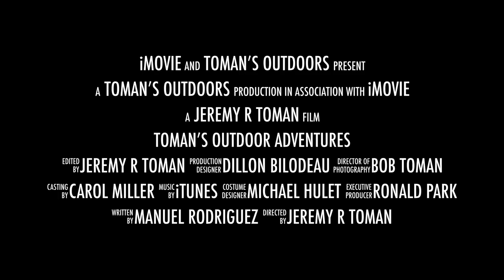Mule Deer Hunting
Hunting Mule deer 2016 season...